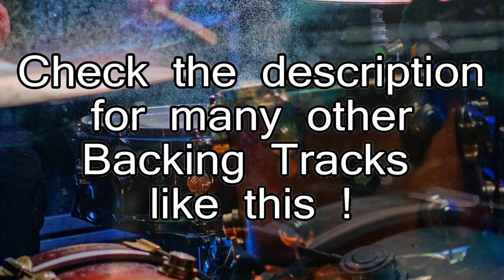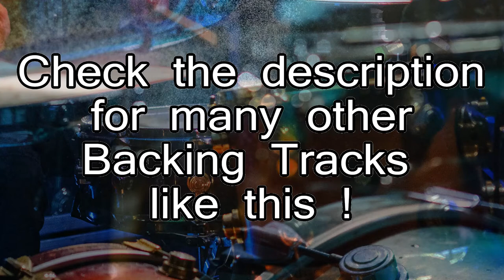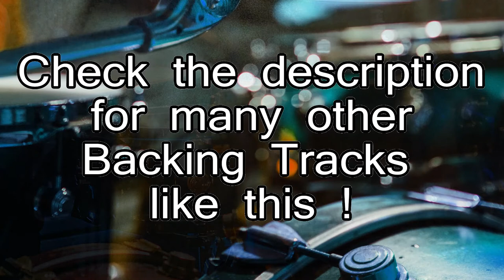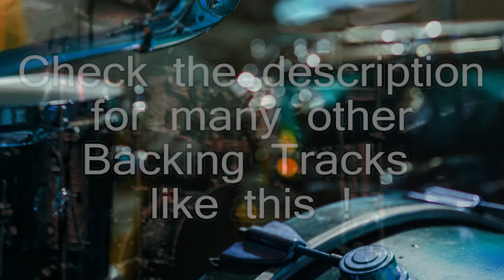Rock Blues Jam Track without Drums | Drumless Backing Track with Guitar Solo & Click